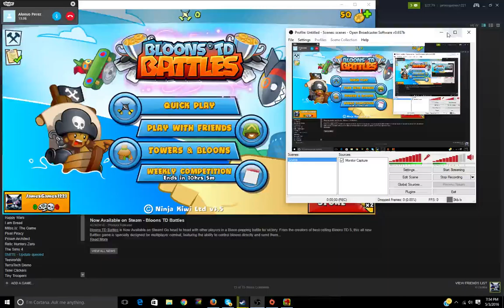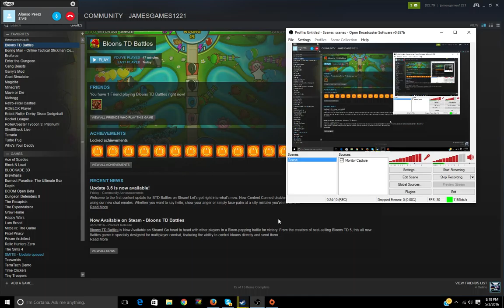BLOONS BATTLES! W/ COOLDUDE1022!